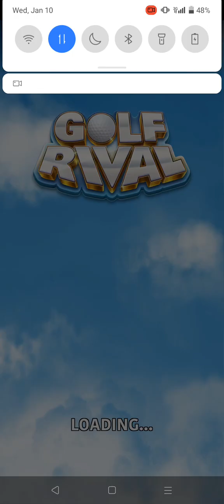"Epic Golf Game Highlights:games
Get ready for a thrilling showcase of golfing excellence in this exhilarating video! Join me on the course as I take on some of the toughest challenges and compete against top-notch opponents in a championship showdown.

⛳️ Witness the excitement as I navigate through each hole, showcasing strategic shots, incredible putts, and masterful maneuvers. From challenging bunkers to tricky water hazards, this game has it all!

  🏌️‍♂️ Experience the adrenaline rush as I strive for that perfect swing, aiming for precision and distance in every shot. I'll share my thought process, decision-making strategies, and insights into handling pressure situations on the golf course.

This video isn't just about the game—it's about the passion for golf and the pursuit of excellence. Join me on this golfing journey filled with excitement, skill, and a whole lot of fun! Let's tee off and relive the epic moments together! 🏆🎥games